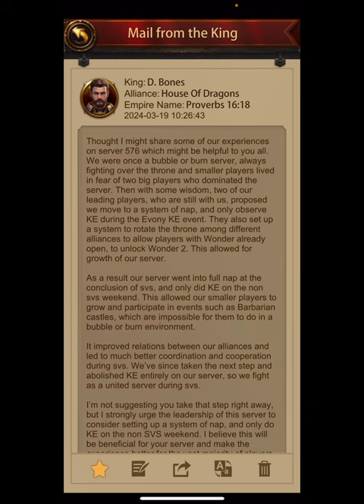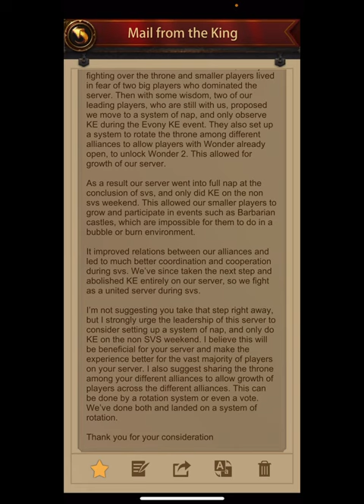Evony- how an svs loss can improve your team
2 - Install the Appcoins wallet from your device's app store.